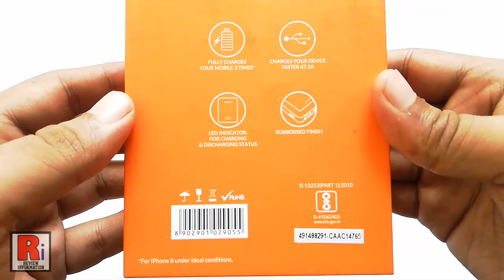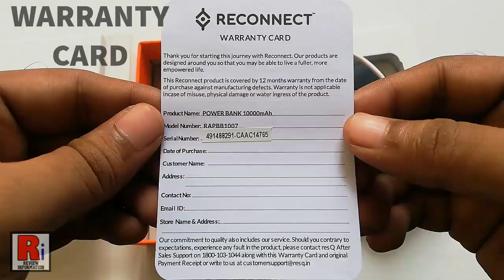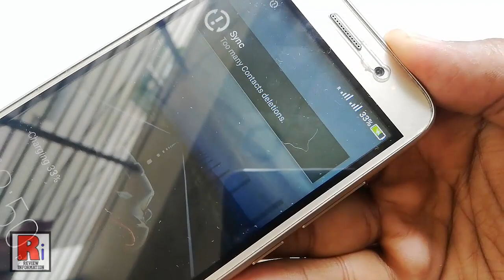Reconnect RAPBB1007 Power Bank (10000 mAh) - Unboxing & Review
In this video I will show you the Unboxing and review of Reconnect RAPBB1007 Powerbank (10000 mAh).